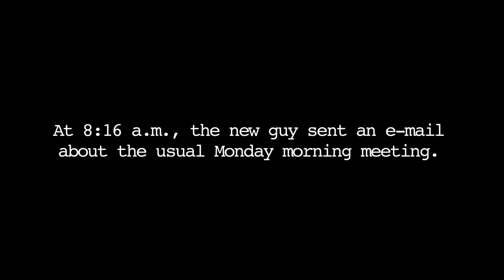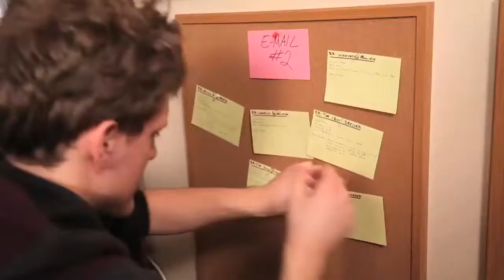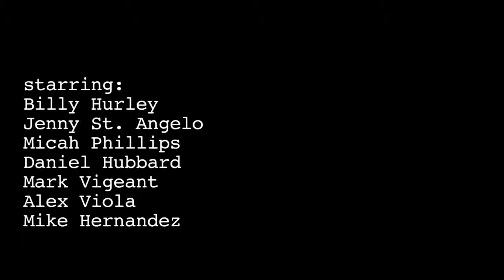The New Guy's Awesome Email